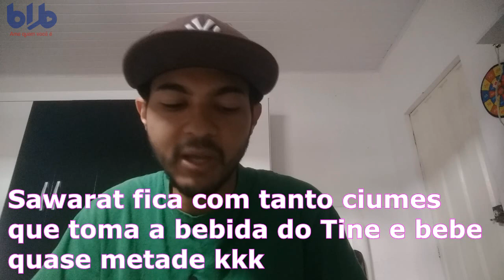2GETHER THE SERIES I Um INTENSO Começo! (Ep1 e 2) - Análise DETALHADA com Spoilers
No vídeo de hoje, trago uma análise detalhada do primeiro e do segundo episódio de 2GetherTheSeries. Será mesmo que para se livrar de um homem que gosta de você, você tem que fingir namorar outro?

🔸️Todos os vídeos que eu fiz o YouTube da boyslove brasil serão respostados nesse canal. Serão dois vídeos por dia, exceto no sábado dia 28/03 onde será postado a análise do episódio 10 de WHYRU e dia 01/04 que saíra a review dos episódios 5 e 6 de 2GetherTheseries

Não esqueçam de assistir pelos canais oficias ;)